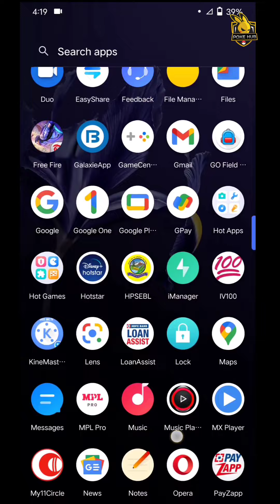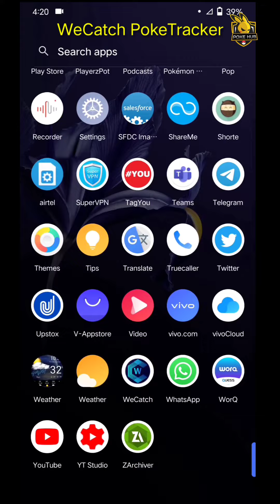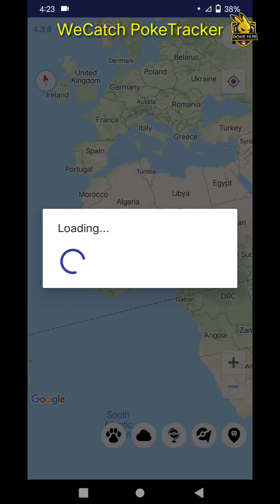Best PokeTracker for PokemonGo 2021🔥🔥🔥 Find Rare Pokemon Shiny Pokemon 100IV Pokemon and Raids